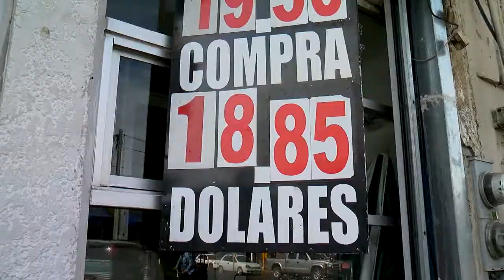People in Mexico react to Donald Trump winning the election